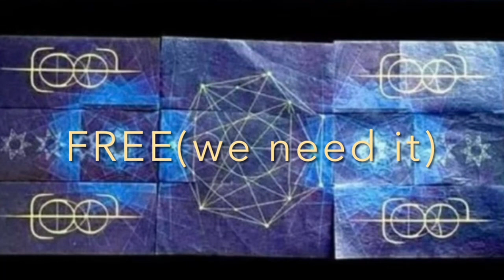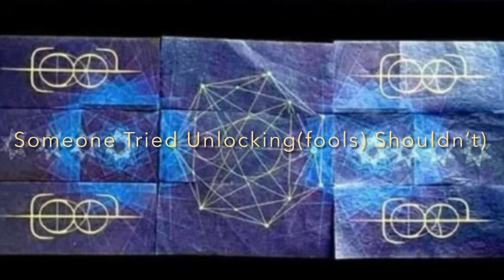New Descending Vocals (HQ) With Updated Lyric Interpretations-TOOL Live 2024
TOOL Unveils New Descending Vocals On 2/10/2024

Lyric Interpretations Are Guess Work And Therefore Should Not Be Considered As Fully Accurate

()(Headset Recommend)()

Audio-
TOOL Live 2/10/2024
(Source Update Incoming)

Visual-
TOOL Confetti Tour Puzzle Poster
Alex Grey Clip Posted For Danny’s Eardrum